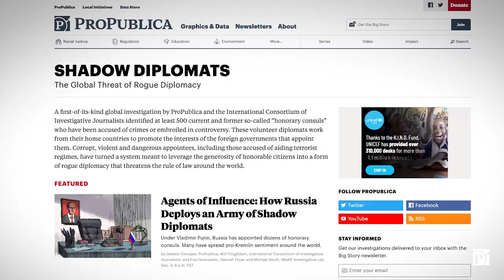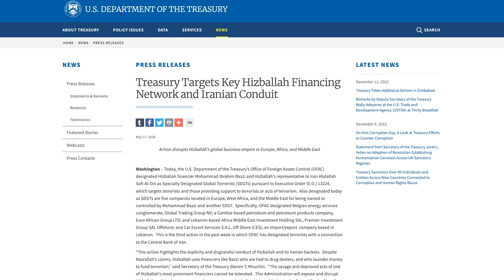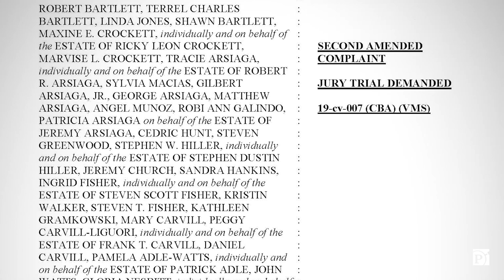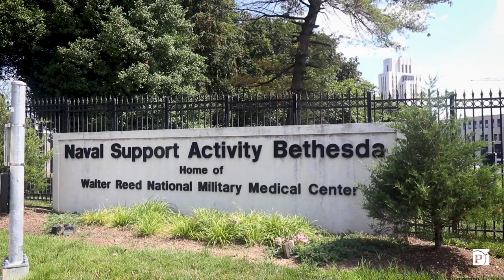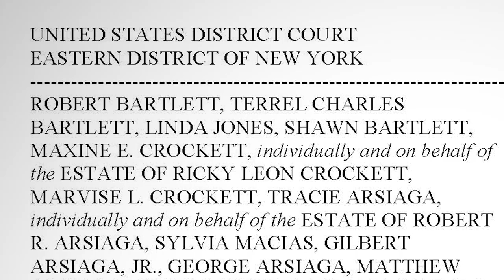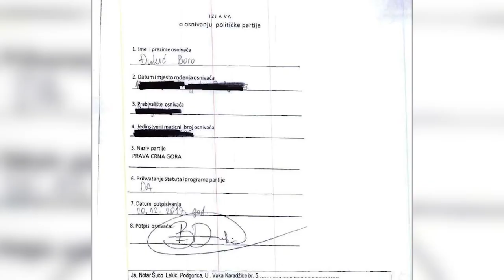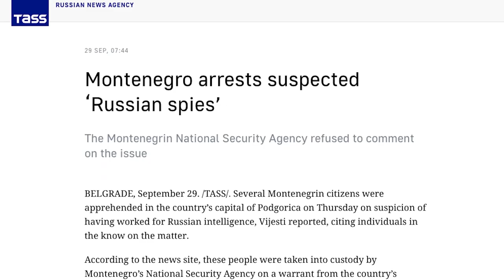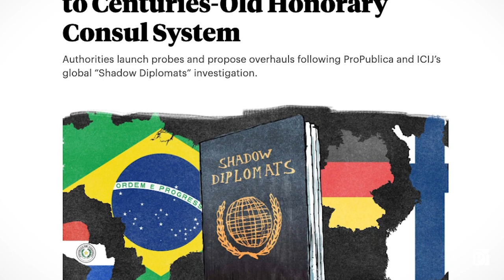The Global Threat of Rogue Diplomacy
The Global Threat of Rogue Diplomacy: How honorary consuls leverage perks, wield political power amid reports of wrongdoing.

The idea seemed simple centuries ago when governments began to deploy a different kind of diplomat to advance their cultural and economic interests in outposts around the world.

Honorary consuls are not nearly as high-profile as ambassadors and other career diplomats. As private citizens, the volunteer consuls work from their home countries to represent the foreign governments that nominate them. The arrangement was meant to build country-to-country alliances without the need for embassies and staff, an inexpensive and benign diplomatic arrangement that over the years was embraced by a majority of the world’s governments.

But a first-of-its-kind global investigation by ProPublica and the International Consortium of Investigative Journalists found that corrupt, violent and dangerous honorary consul appointees — including those accused of aiding terrorist regimes — have turned a system meant to leverage the work of honorary citizens into a perilous form of rogue diplomacy that has threatened the rule of law around the world.

Read the series by ProPublica, ICIJ and more than 50 international media organizations